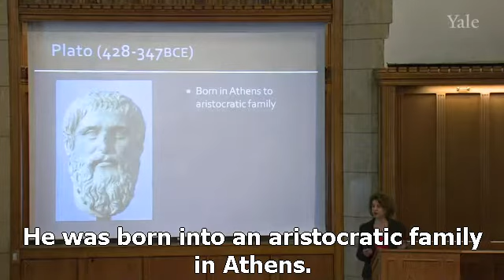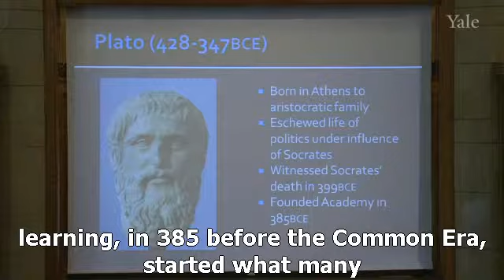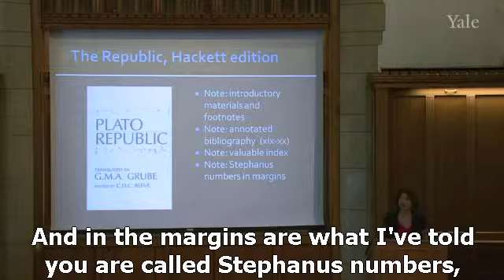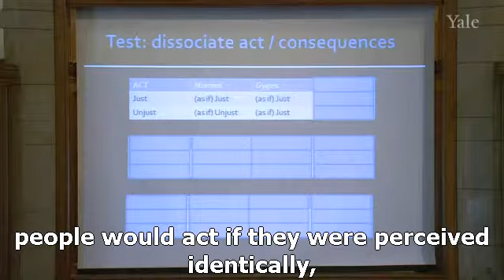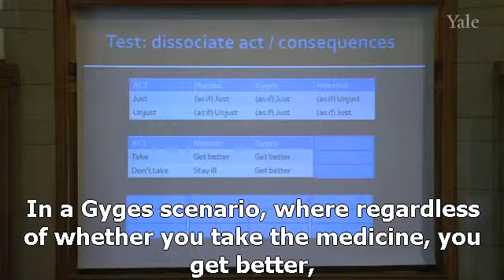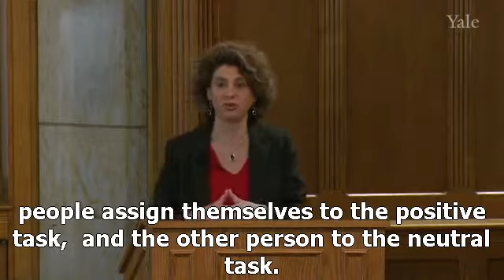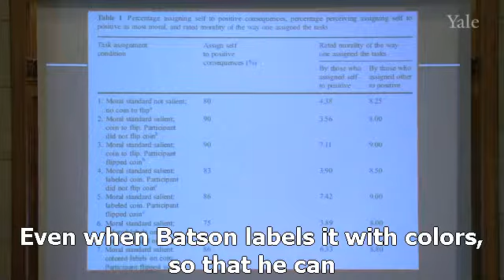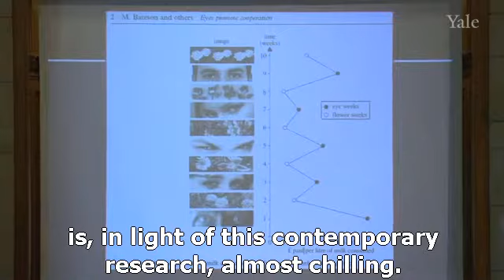0002 耶鲁大学公开课：人性的哲学与科学 盖吉斯之戒：道德和伪善 网易公开课 英文